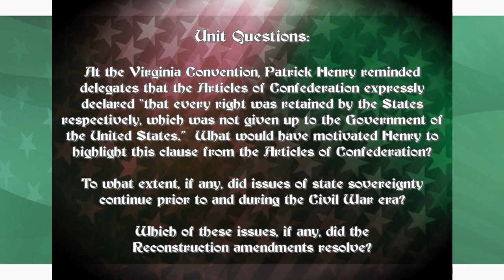The Constitution in American Life - 2023 Finals E6: Patrick Henry, State Sovereignty, and Federalism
2023 National Finals Episode 6: Patrick Henry, state sovereignty, and the challenges of federalism

Unit 3 Question 3:

At the Virginia Convention, Patrick Henry reminded delegates that the Articles of Confederation expressly declared “that every right was retained by the States respectively, which was not given up to the Government of the United States.”  What would have motivated Henry to highlight this clause from the Articles of Confederation?

To what extent, if any, did issues of state sovereignty continue prior to and during the Civil War era?

Which of these issues, if any, did the Reconstruction amendments resolve?

Key Topics:

0:00  Intro

1:50
As we evaluate Henry’s quote, what was meant by the phrase “Government of the United States” in the context of a confederation?

15:45
Is it accurate to say that the constitution of 1787 established a system of dual sovereignty?  If not, why not?  If so, what are the challenges of creating such a system?

24:42
Is America unique in the world in delegating sovereignty to both the national and state governments?

39:00
It is clear that at the center of the American constitutional narrative of conflicts over power between the state and national government.  Can you provide a few examples of issues/debates that arose concerning sovereignty in the early national to antebellum period.

45:45
To what extent was the Civil War fought to address this conflict over sovereignty?  Why did Congress, during Reconstruction,  need to rearrange the structure of sovereignty in order to expand human rights?

1:02:45
To what extent do you see a roll-back of Reconstruction ideals and the rebirth of state sovereignty emerging in the 21st century?

1:13:13
Final thoughts, insights, and recommendations.

James Madison's papers, comparing the Federal government to a consolidated government, 1791
Federal v. Consolidated Government: James Madison, Consolidation (uchicago.edu)

Patrick Henry speeches at the Virginia Ratifying Convention
Federal v. Consolidated Government: Patrick Henry, Virginia Ratifying Convention (uchicago.edu)

Federalist 46-Madison's explanation of federal vs. national government
Federal v. Consolidated Government: James Madison, Federalist, no. 46, 315--23 (uchicago.edu)

 Federalist 39-Madison-same subject
Federal v. Consolidated Government: James Madison, Federalist, no. 39, 253--57 (uchicago.edu)

Alexander Stephens' "Cornerstone Speech" explaining the southern view on secession
Cornerstone Speech | American Battlefield Trust (battlefields.org)

South Carolina's Declaration of Secession
South Carolina Declaration of Secession (1860) | Constitution Center

Joshua Lawrence Chamberlain-Civil War hero.
Joshua Lawrence Chamberlain: Scholar, Citizen, Soldier – The Cleveland Civil War Roundtable

(and attached)

Kathleen Belew - Bring the War Home;